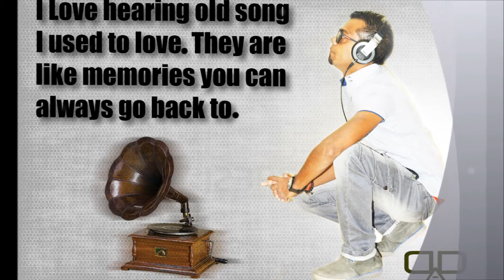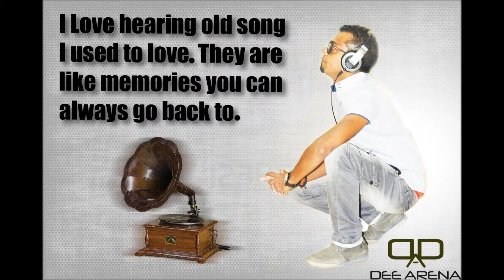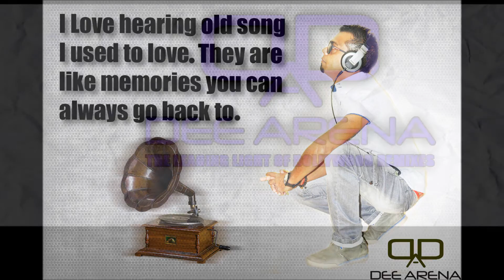Pukarta chala - Dee Arena ft Yoko